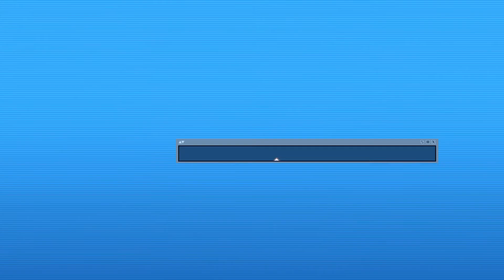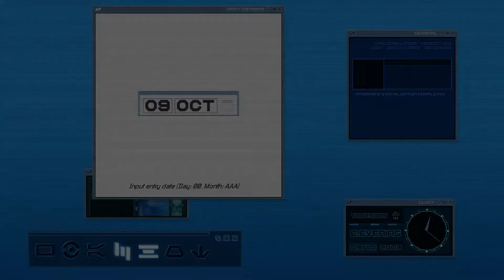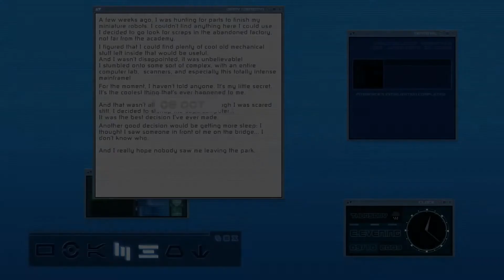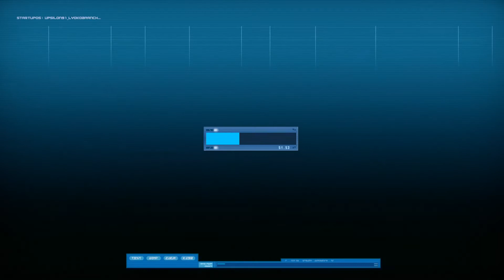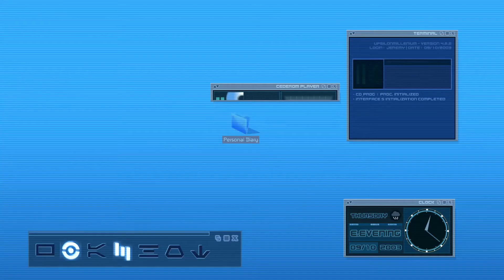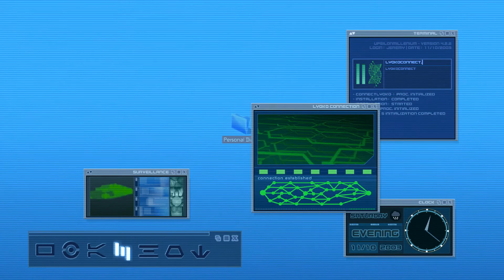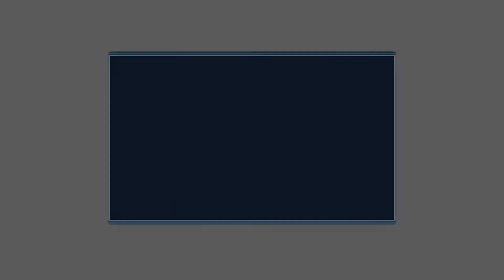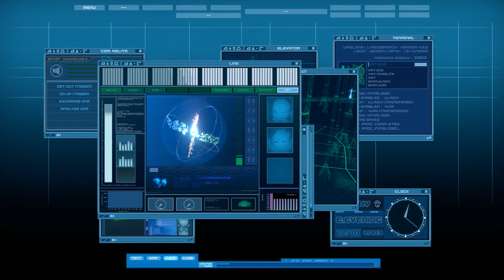Jeremie (Re)Awakens - IFSCL Story Mode Chapter 1 (Redux)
It's been a year and change (and at least two version updates), but at long last, we're back on IFSCL Story Mode... starting once again with Chapter 1, looking at all the changes that have taken place!

(There's actually further changes since this was recorded, I just didn't have time to re-record again...)

Today's moral: "Turning on strange supercomputers from the 90s is always a good thing, right?"

The IFSCL is a fan game created by Immu, you can check the rest of his work